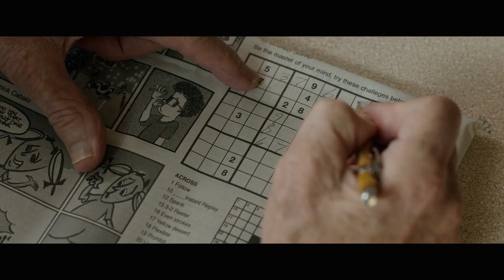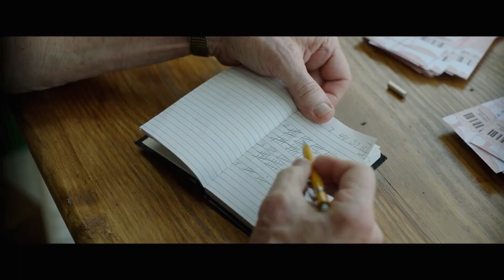Life with Lisa Bradshaw - Jerry Selbee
Jerry Selbee joins Lisa Bradshaw to talk about the movie released by Paramount+, Jerry & Marge Go Large, based on retiree Jerry Selbee discovering a mathematical loophole in the Massachusetts lottery. He and his wife go on an exciting, multimillion-dollar winning spree, bringing their family and small Michigan town community along with them for the adventure and for the winnings.